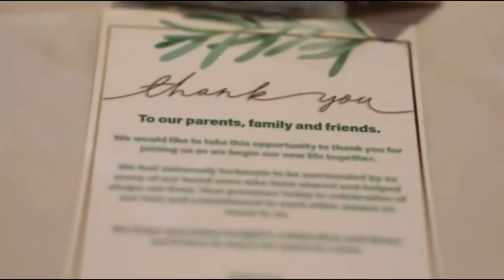Emily + Tyler Hunter | 5.14.21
I can’t believe I’M OFFICIALLY A HUNTER!!!

We were lucky enough to receive all of the raw footage from our special day, all shot by my incredibly talented cousin Addison Smith 🤍

The songs:
The first song I used is a mashup I created & walked down the isle to. It includes:

☆ Nouveau Né by Phoria

☆ Current by Phoria (SUCH a gorgeous song)

The final song is

☆ Can I Call You Tonight? by Dayglow

Thank you so much again to my cousin for filming our wedding! You can also watch the shorter wedding video he created for us here: